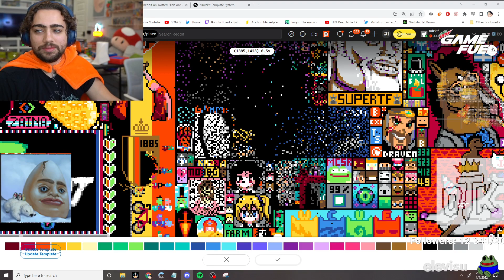Mizkif Calls Out Destiny